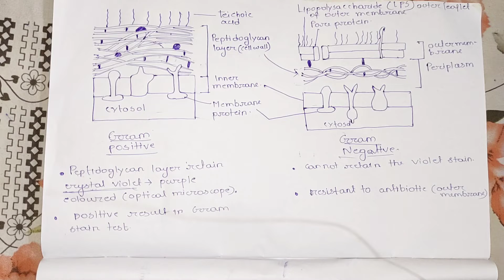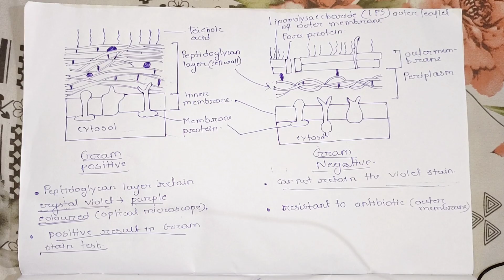Gram Positive vs Gram negative Bacteria cell | Cell wall | basic concept